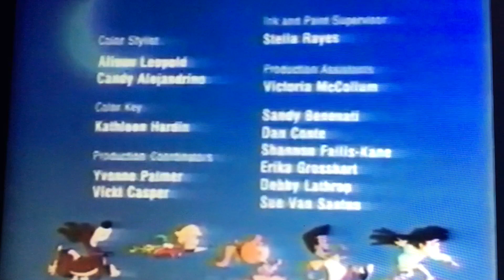Midnight Patrol: Adventures in the Dream Zone Ending Credits (1990)